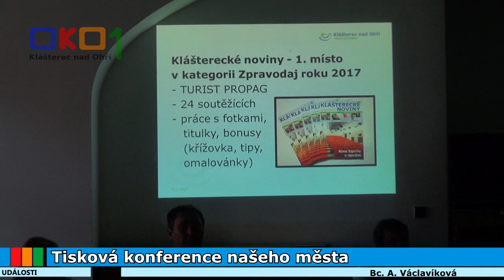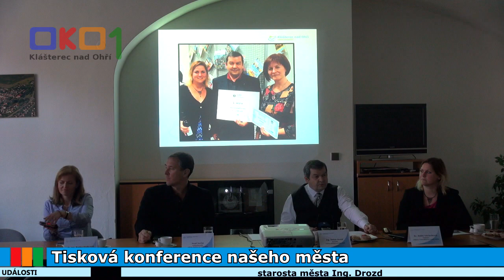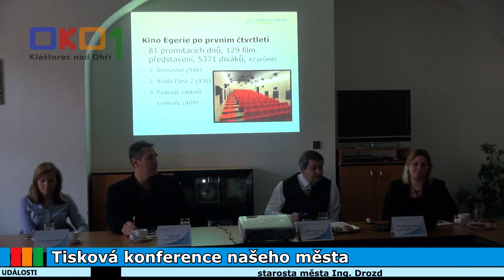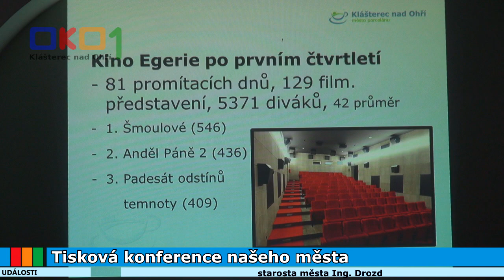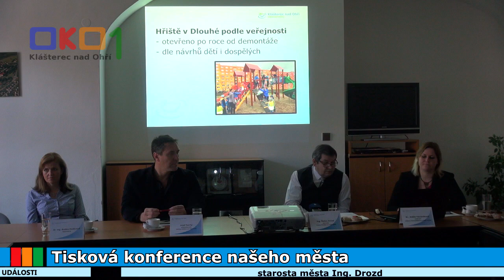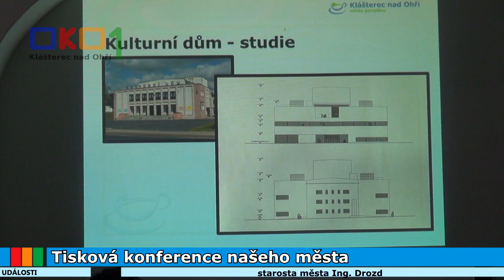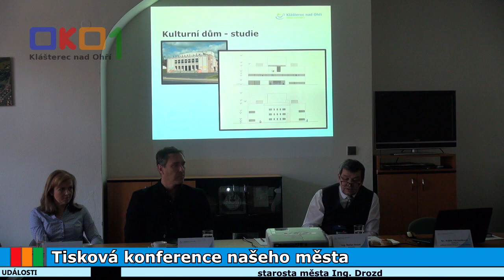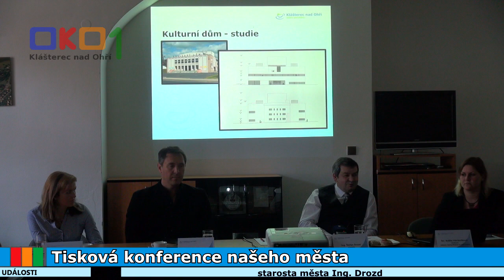20170511 Tisková konference našeho města